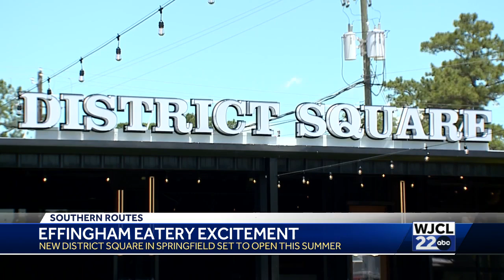District Square in Effingham County set to open this summer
Effingham, district square